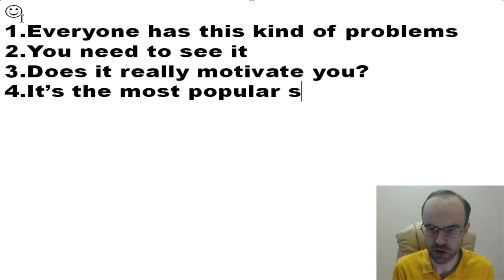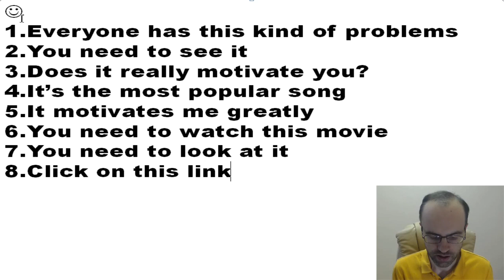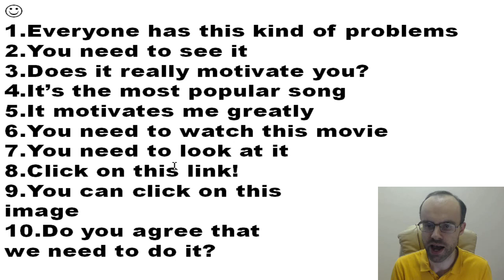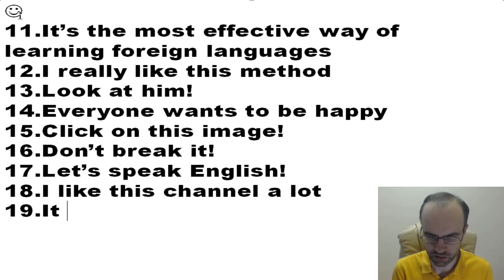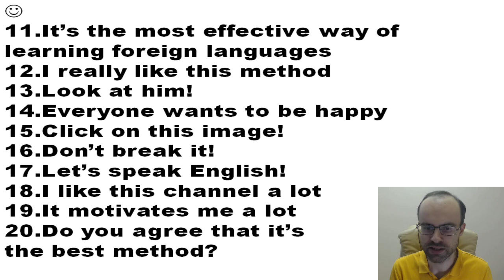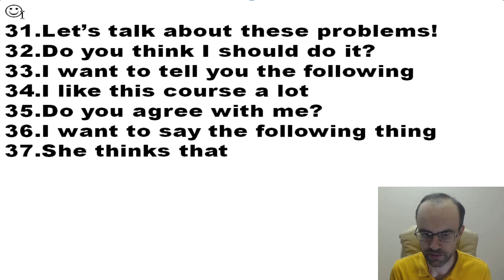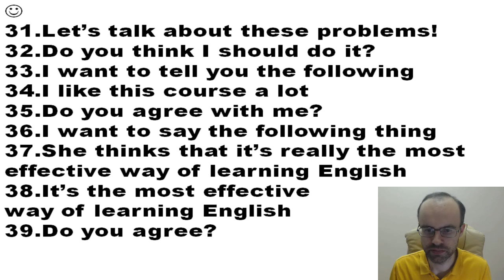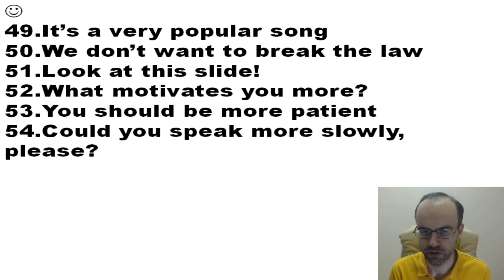АНГЛИЙСКИЙ ЯЗЫК ПО ПЛЕЙЛИСТАМ УРОК 280 УРОКИ АНГЛИЙСКОГО ЯЗЫКА АНГЛИЙСКИЙ ДЛЯ НАЧИНАЮЩИХ С НУЛЯ